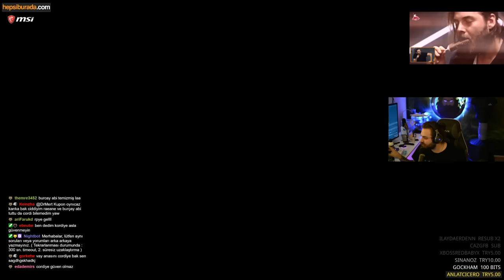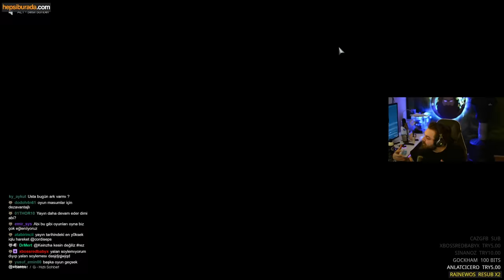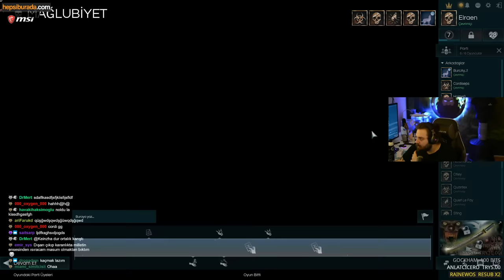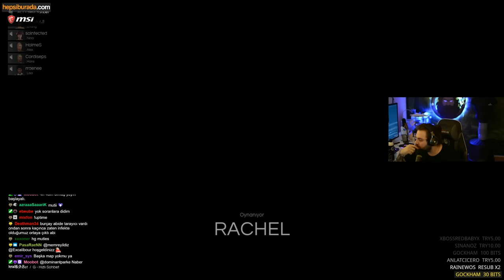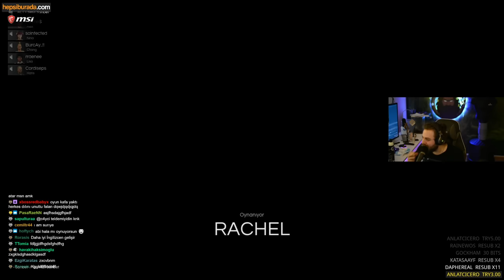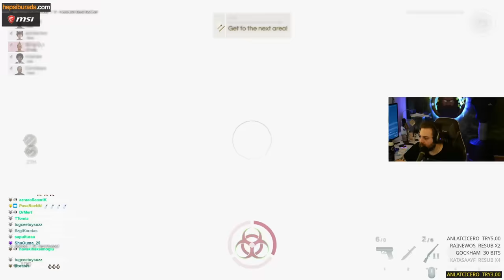ELRAENN İLE DECEIT w/LİMON TAYFA #2